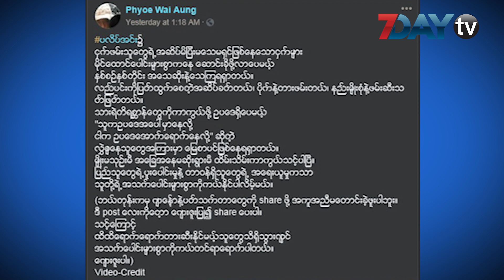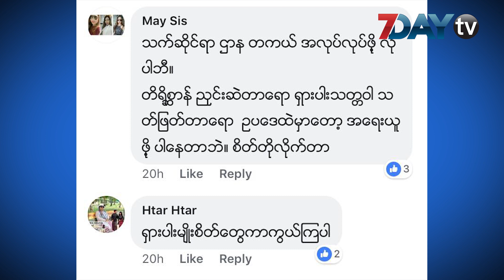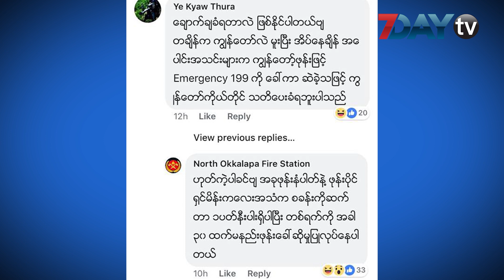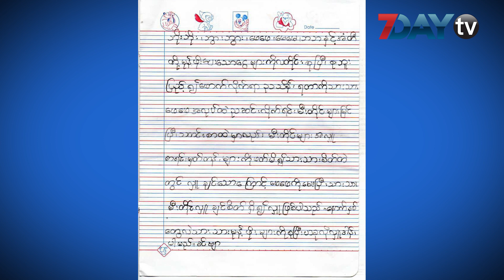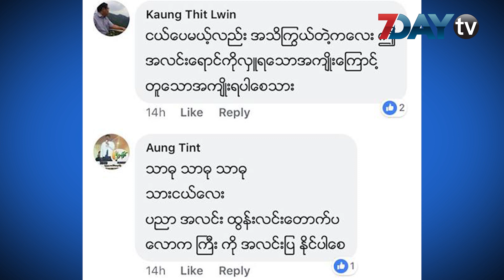7DayTV ေဖ့စ္ဘြတ္ခ္တစ္ခြင္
လူမႈကြန္ယက္ ေဖ့စ္ဘြတ္ခ္စာမ်က္ႏွာမွာ ေန႔စဥ္နဲ႔အမ်ွေျပာဆိုေဆြးေႏြးေနၾကတဲ့ အေၾကာင္းအရာေတြကို 7DayTV ရဲ႕ ေဖ့စ္ဘြတ္တစ္ခြင္က႑ကေန ေန႕လယ္ ၁၂ နာရီအခ်ိန္တိုင္းမွာ တင္ဆက္သြားမွာျဖစ္ပါတယ္။

ဒီကေန႕ ေဖ႕စ္ဘြတ္ခ္တစ္ခြင္ အစီအစဥ္မွာေတာ့ ပလိပ္အင္းမွာ ငွက္ေတြကို အဆိပ္ေက်ြးဖမ္းတာေျကာင္႕ မူးေမ႕ေနတဲ႕ ငွက္ေတြအေျကာင္းရိုက္ကူးထားတဲ႕ဗီဒီယိုဖိုင္၊ ေဘၿဖည္႕ေပးဖို႕ေျမာက္ဥကၠလာပ မီးသတ္စခန္းဆီဖုန္းအျကိမ္ျကိမ္ဆက္ကာ ေႏွာင္႕ယွက္ခဲ႕တဲ႕ မိန္းကေလးအား စခန္းမွ သတိေပးခဲ႕တဲ႕ အေၿကာင္းနဲ႕ မႏၱေလးျမိဳ႕ေတာ္၀န္ကတင္ထားတဲ႕ လမ္းေဘး မီးတိုင္မ်ားအတြင္ အလွဴေငြ ၃၇ သိန္းလွဴဒါန္းခဲ႕တဲ႕ ၇ ႏွစ္အရြယ္ကေလးငယ္အေျကာင္းအစရွိသည္တို႕ကို တင္ဆက္ေပးထားပါတယ္။

7Day Daily သတင္းစာ စတင္ထုတ္ေ၀ခဲ့တဲ့ လြန္ခဲ့တဲ့ သံုးႏွစ္ကတည္းကပင္ ေဖ့စ္ဘြတ္ခ္တစ္ခြင္ က႑ကို တင္ဆက္ခဲ့တာ ျဖစ္ၿပီး ေမ ၄ ရက္က စတင္ၿပီး 7DayDaily သတင္းစာ ေဖ့စ္ဘြတ္တစ္ခြင္ကို ရုပ္သံအျဖစ္ 7DayTV ပရိသတ္ႀကီးကိုတင္ဆက္ေပးေနပါတယ္။